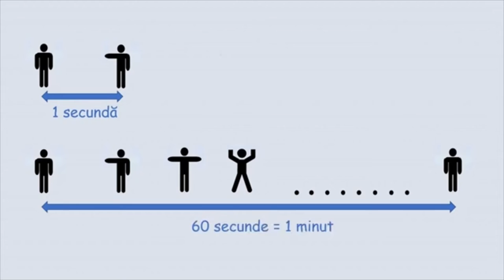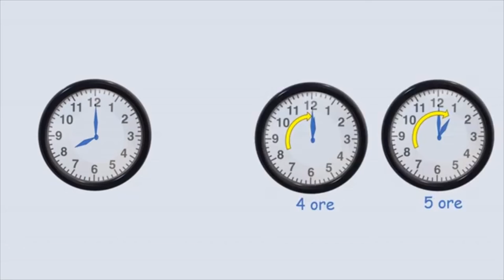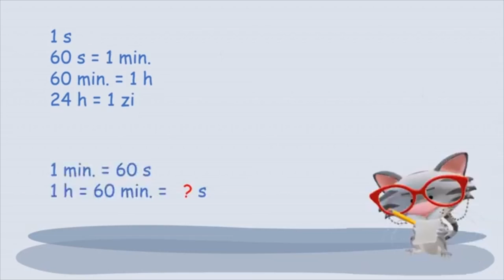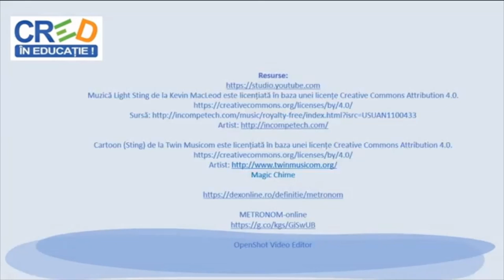Unități de măsură pentru timp: secunda, minutul, ora. Metronom pentru...mișcare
Prin intermediul exercițiilor de mișcare realizate după pictograme model, a căror succesiune este setată la o secundă, materialul video propune înțelegerea minutului ca interval
temporal. În aceeași temă referitoare la mișcare și activități zilnice, se introduc alte unități de timp precum ora și ziua.
Copiii află informații suplimentare despre metronom ca instrument folosit în muzică pentru stabilirea tempoului și sunt îndrumați de personajul tutore să realizeze calcule pentru transformări.
În prezentare se folosesc notații model pentru exemplificare, se oferă timp pentru rezolvare, feedback la calcule.